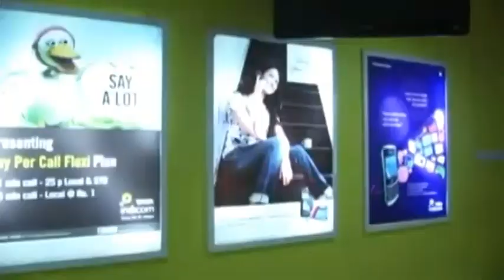CEC SUMMIT 2012 - Promo Dance @ Oberon Mall, Kochi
Promo Dance at Oberon Mall , Kochi on 29th August 2012
By College of Engineering, Chegannur

Summit '12 will be the sixth event of its kind after the inception of College in 1993. It will be a three day festival which will focus on enhancing technical competence and managerial proficiency of the participants. Summit'12 shall envision the meeting of minds to nurture a scientific temper thereby felicitating the enhancement of technology for the future. From workshops and guest lectures on the one hand to debates, quizzes and professional shows on the other, Summit '12 is playing host to a gamut of activities which challenges the brightest minds in the country to push their capacity to ideate, drive their hunger to innovate and challenge their potential to create like never before.
     The three day fiesta of Summit which celebrates the zenith of science, engineering and path-breaking technology in a landscape of greener tomorrow is coming to exhilarate and excite the young minds with a paragon opportunity to showcase their talent and evince their ideas which may lay the groundwork for the next cutting edge technology. With various social initiatives, the event aims at grouping together the power of youth towards a better and a sustainable India.